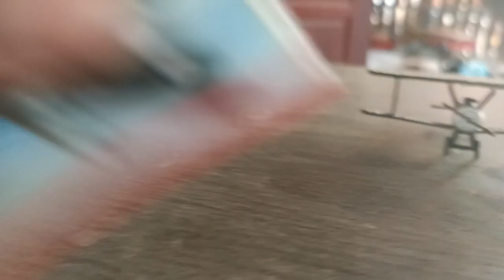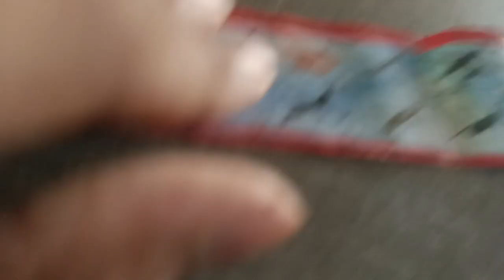รีวิว เครื่องบิน Camel สมัย สงครามโลกครั้งที่1